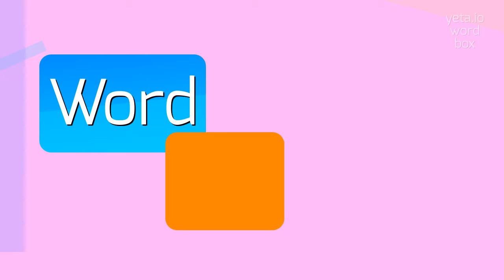How to say "anakinetic"! (High Quality Voices)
Watch in this video how to say and pronounce "anakinetic"!